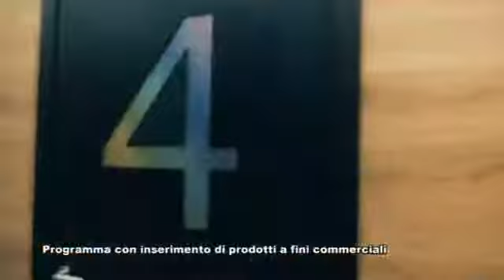Amici di Maria de Filippi ● EPISODIO 15 ● 08/12/2017